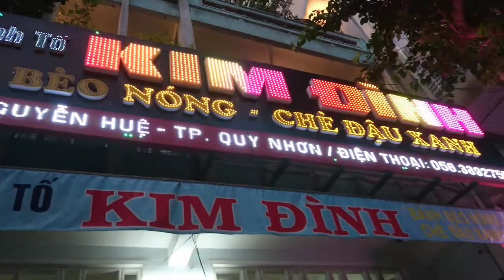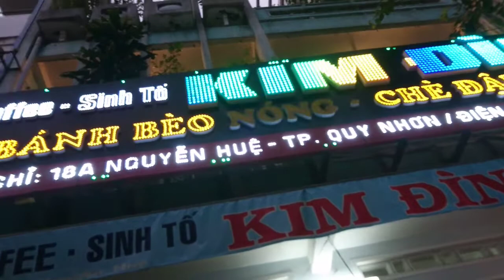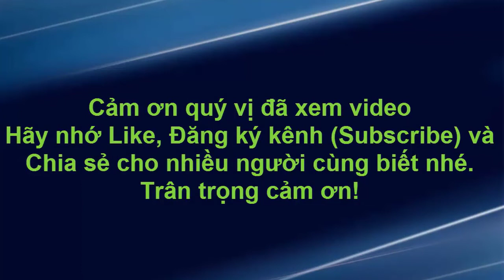Bánh bèo Quy Nhơn nóng hổi thơm ngon l Cuộc sống miền Trung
Quy Nhơn không chỉ nổi tiếng với các đặc sản của vùng biển mà nơi đây còn nổi tiếng với các hàng bán bánh bèo thơm ngon, tuyệt vời và ai đã từng nếm thử món ăn này cũng đều quyến luyến, nhớ nhung.

Để luôn đồng hành và đón nhận các video thú vị, bất ngờ về cuộc sống Miền Trung, quý vị và các bạn vui lòng đăng ký kênh qua đường link ạ